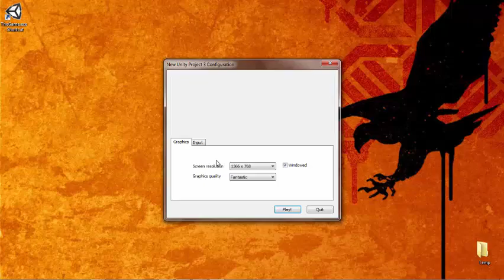SVGS Capstone Project Video Game Alpha Demo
Game created by Austen Linder, Robert Rizzo, and Zach Scheider